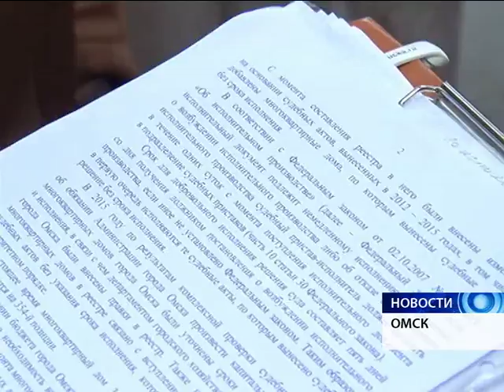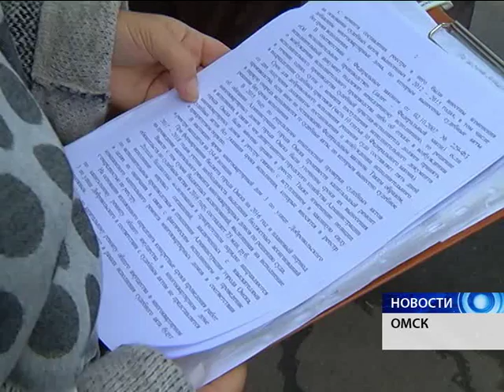Новости от 13.09.2017.